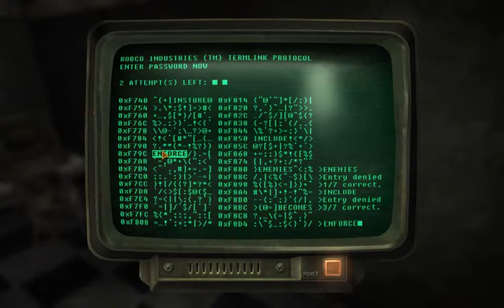I Play Therefore I Learn in Mojave Wasteland (20). EMP FTW!